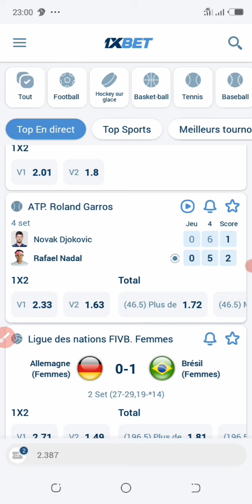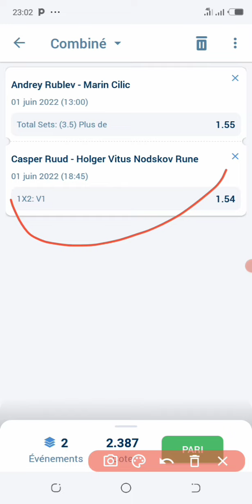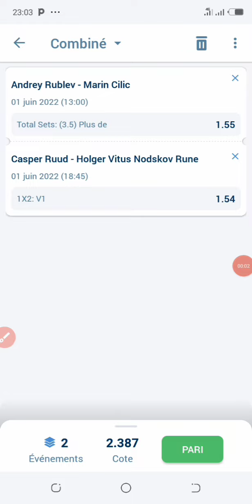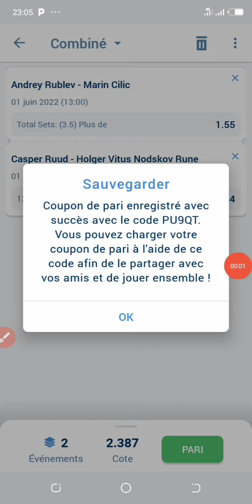1xbetFaille Gagnons Ensemble sur Cette Astuce Roland-Garros du jour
Dans cette vidéo, je vous donne deux astuces qui se trouvent dans un coupon et qui portent sur le tournois de tennis du Roland-Garros. Bon visionnage à vous et Gagnons ensemble !!